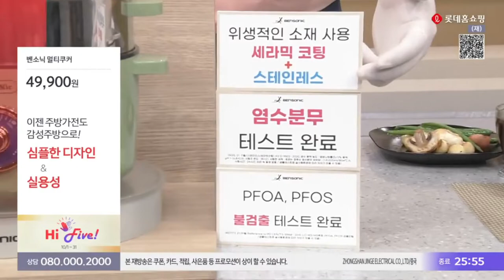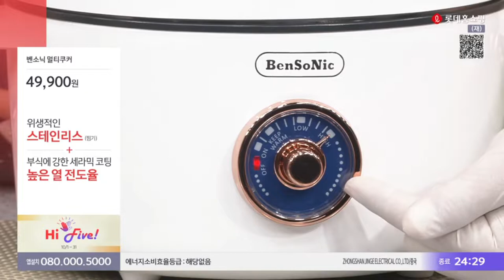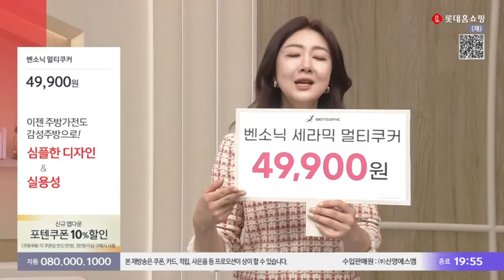벤소닉 멀티쿠커 라면포트 혼밥자취캠핑 필수품 쇼호스트이창훈 @luckyblossom luckyblossom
App. 벤소닉 멀티쿠커 라면포트 혼밥 자취 캠핑 필수품

2006~2009 GS홈쇼핑 [쇼호스트이창훈 홈쇼핑 쇼호스트리얼토크쇼]